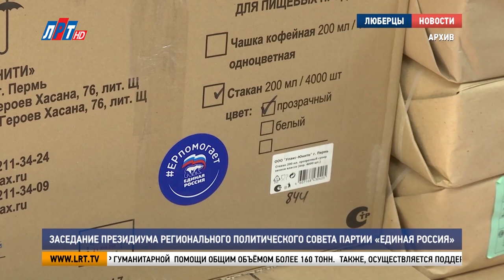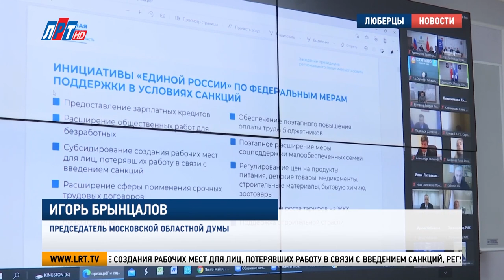Заседание Президиума Регионального политического совета партии «Единая Россия»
В Администрации городского округа  в дистанционном режиме состоялось заседание Президиума Регионального политического совета партии «Единая Россия». Депутаты  подвели итоги исполнения решений Президиума от 28 февраля, отметили особенности подготовки к единому дню голосования 2022 года и представили проект «ПолитСтартап». Подробнее в нашем сюжете.

Игорь Брынцалов, Председатель Московской областной Думы: «Сегодня тоже хотел бы сделать промежуточные итоги нашей работы за прошедший период времени, почти две недели, мы отработали в этом режиме. Ну и показать цифры, где мы находимся, чего смогли достичь».

С 23 февраля по 10 марта в городских округах Московской области  сформировано 57 местных штабов для оказания поддержки беженцам.  Отправлено  9 фур гуманитарной  помощи общим объёмом более 160 тонн. (
Также, осуществляется поддержка экономики, граждан и бизнеса в условиях санкций: предоставление зарплатных кредитов, субсидирование создания рабочих мест для лиц, потерявших работу в связи с введением санкций, регулирование цен на продукты питания, ограничение роста тарифов на ЖКХ.

Игорь Брынцалов, Председатель Московской областной Думы: «С 1-ого апреля малообеспеченным семьям, по инициативе президента будут выплачиваться пособия на детей от 8 до 16 лет».

Заместитель Председателя Правительства Московской области Мария Нагорная отметила особенности подготовки к единому дню голосования 2022 года.

Мария Нагорная, заместитель Председателя Правительства Московской области:  «Мы должны в большей степени говорить о будущем, о том, что мы готовы помогать и защищать. Я Максимально уверена, что рейтинг партии не будет падать».
Также, депутат Государственной Думы Федерального Собрания Российской Федерации, Александр Толмачев представил проект «ПолитСтартап».

Чтобы стать участником проекта необходимо быть гражданином Российской Федерации, возрастом до 35 лет. Конкурс проходит в 12 муниципальных образованиях Московской области. Регистрация участников осуществляется до 30 апреля.